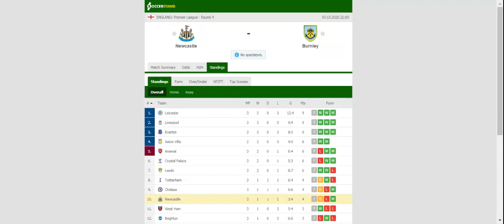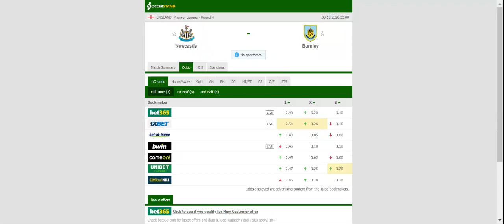NEWCASTLE VS BURNLEY PREDICTION & BETTING TIPS - 03/10/2020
2021 college football predictions,
2019 college football predictions,
2020 ncaa football predictions,
nc state football predictions 2020,
2020 nebraska football predictions,
2020 uga football predictions,
10 football predictions 2020,
football songs,
football vines,
football skills,
football daily,
football games,
football khela,
football live,
football pump up,
football anime,
football analysis,
football asmr,
football agility drills,
football american,
football academy,
football anthem,
football boots,
football big hits,
football bloopers,
r/b football,
f c b football,
mattyb football,
s.a.b football,
football chants,